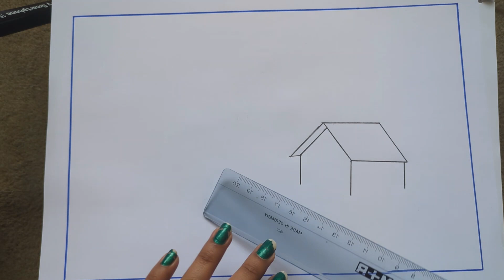Easy mountain scenery drawing || Scenery drawing with pencil || A beautiful scenery drawing easily